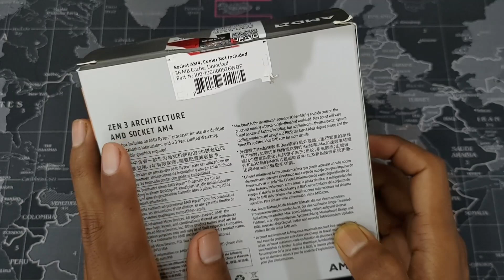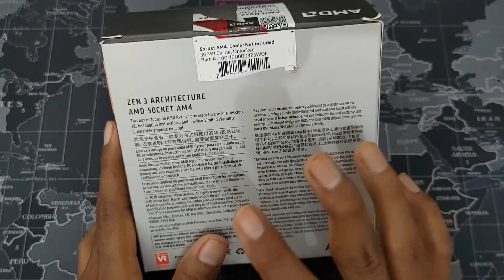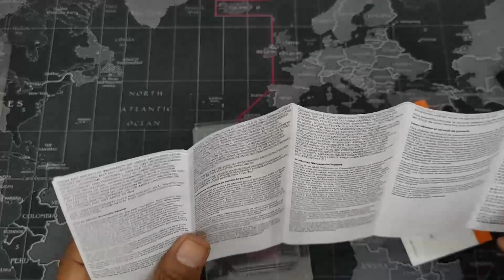RYZEN 7 5700x Pocessor Review Without Cooler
RYZEN 7  5700x Pocessor Review

AMD 5000 Series Ryzen 7 5700X Desktop Processor 8 cores 16 Threads 36 MB Cache 3.4 GHz Upto 4.6 GHz Socket AM4 500 Series Chipset